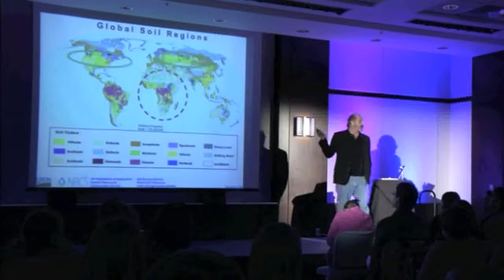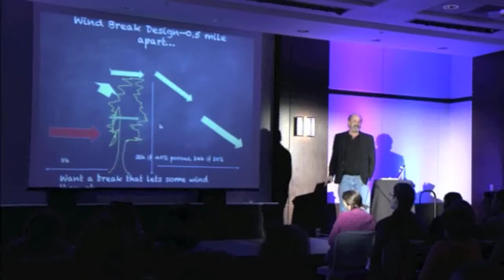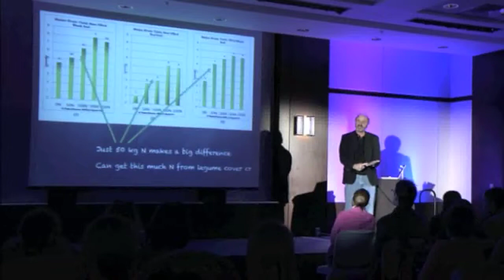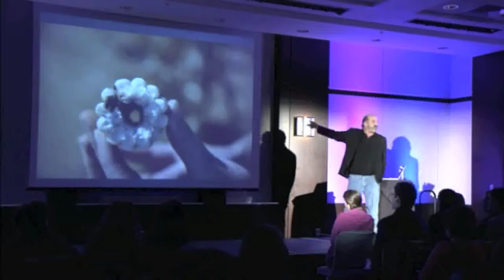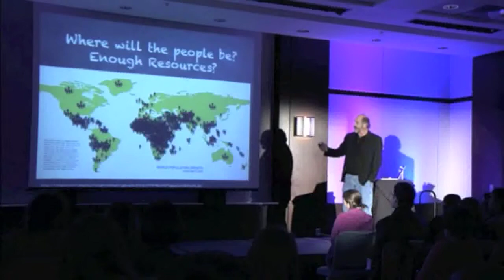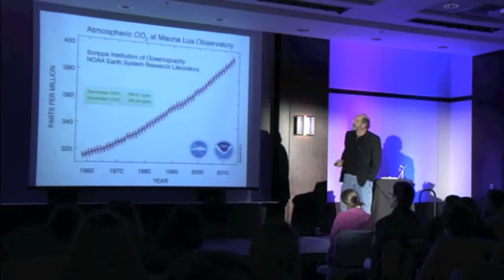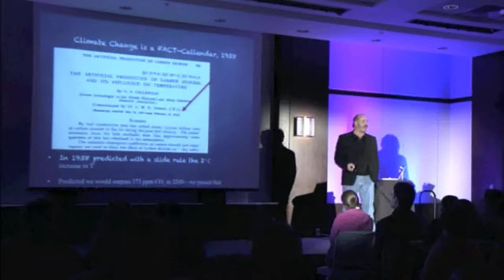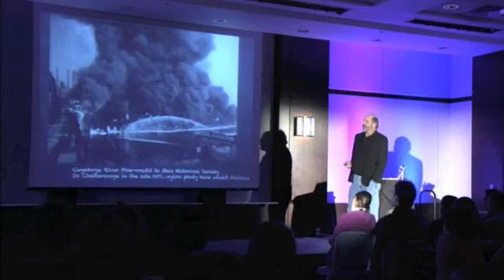Crafting a soil conservation legacy: Neal Eash at TEDxUTK 2014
TEDxUTK 2014 at the Howard H Baker Jr. Center for Public Policy
The University of Tennessee Knoxville
Filmed on February 22, 2014

Neal Eash: Crafting a Soil Conservation Legacy

Neal Eash is an Associate Professor in Biosystems Engineering & Soil Science at the University of Tennessee (45% teaching, 55% research). His research area is in soil fertility and carbon cycling in organic production systems. He has ongoing no-till research in Lesotho, Mozambique, and Ethiopia. He also continues to farm his home 160-acre farm in Ohio using only no-till methods.